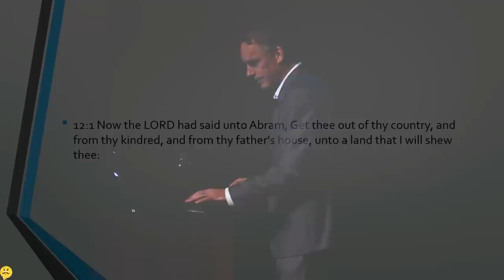Jordan Peterson - Go Into the Unknown and Grow Up!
The gap between your foolishness and the punishment is lengthened by your unearned wealth so that you never grow up and learn, unless you get away from the dependency.

Dr. Peterson's new book is available for pre-order:
12 Rules for Life: An Antidote to Chaos